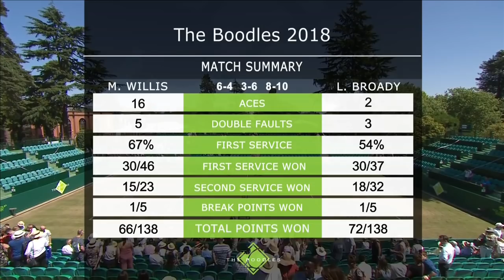Day 5: Match 1 –Marcus Willis (GBR) v Liam Broady (GBR)